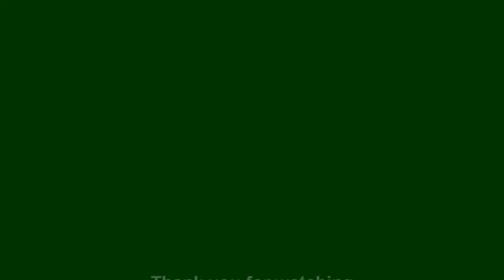Goat Gives Birth / The Fast and Furious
We were expecting Casey to give birth but never expected it to go this quick and easy. What a wonderful little goat!  She was next to last for this years kidding season. Next will be Kandi.

For interest in our Amazon Store where many of the items we use in our videos can be found, please follow the link below: (It cost no more to shop thru our Amazon store than regular Amazon.

For Stickers, Tee-shirts, Sweatshirts and Coffee Cups please check out the link under the description of each video.